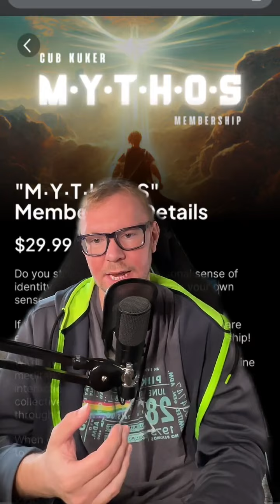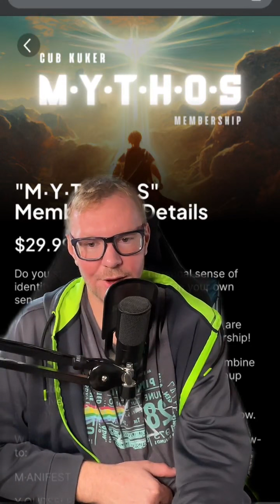Enoch’s Monsters?! 🐉🌊 ORIGIN OF BEHEMOTH & LEVIATHAN | Cub Kuker Supernatural Podcast (Episode 94)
Did you know that Leviathan and Behemoth are actually introduced in the book of Enoch? We hear about them in the book of Job in the canonized Bible, but we have a unique introduction of how they were "split or separated" in the book of Enoch. Let's discuss and look at the deeper esoteric meaning of scripture and myths.

🎙 Cub Kuker Supernatural Podcast
✝️ Faith 🌈 Spirituality 👽 Paranormal
🐉 Mythology👇🏻 Get Spiritual Resources

🧘 I AM a Spiritual Creator, Mentor & Seeker of the Universal Christ.
I explore esoteric concepts of faith, spirituality, paranormal & mythology.
My mission is to help you M·anifest Y·ourself T·hrough H·olistic O·rigonal S·pirituality.
Let’s discover your MYTHOS (agreements) of self via thoughts, emotions, actions, energies. 🤲🏻💗♾️ - Jacob Kuker (Cub)

✨ Want to become an active participant in manifesting reality?
Join My “M·Y·T·H·O·S” Membership for just $29/ month!
When you become a member you will begin to actively
M·anifest Y·ourself T·hrough H·olistic O·rigonal S·pirituality

Join my monthly membership and get:
* "M·Y·T·H·O·S" Private Facebook™️ Group
* "M·Y·T·H·O·S" Exclusive Virtual Meetups
* "M·Y·T·H·O·S" Odysee™️ Video Library
* "M·Y·T·H·O·S" Early Access Updates
* "M·Y·T·H·O·S" Speaker Sessions
* "M·Y·T·H·O·S" Free Downloads
* "M·Y·T·H·O·S" Merch discounts +more!

👕 M·Y·T·H·O·S Merch; featuring one of a kind artwork by Cub Kuker

👁 My Spirituality Book Club

🎙 Listen to the “Cub Kuker Supernatural Podcast” on Apple™️, Spotify™️ + More…

🌈 I value inclusion and welcome people of all races, religions, and orientations as a part of my community. We are a high-vibe thoughtful tribe.

My opinions may not represent that of the organizations, brands, links, or products I feature. When you purchase from my shop you are helping support me as I make a commission on each sale.